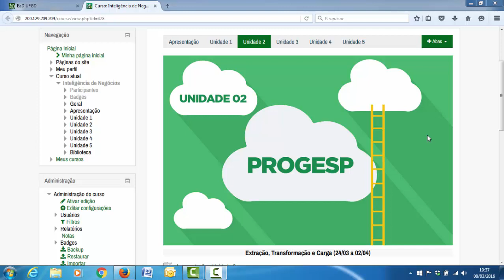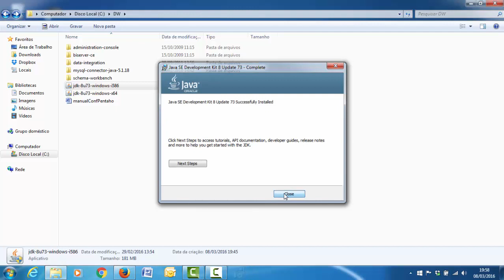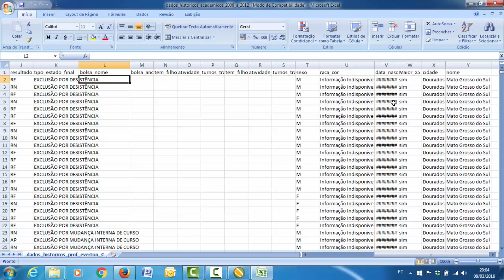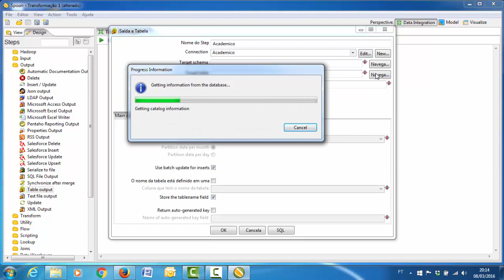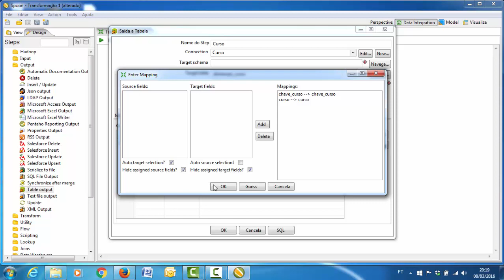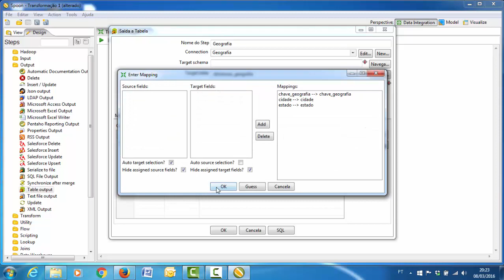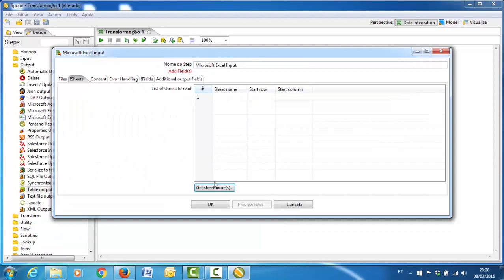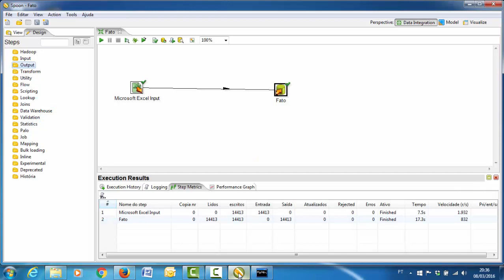Extração, Transformação e Carga (ETL) no Pentaho Data Integration